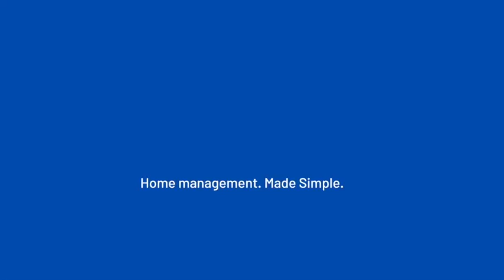❤️👅 Honesty Without Compassion Is Brutality😈🥃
On this week episode Marcus is join by Cherise & Antonio. Marcus has known Cherise since junior college and Antonio is new good friend of the family. Show starts with the type of cognac that is best (2:00) then the icebreaker game starts ( 5:15). During the game we all find out that Cherise is a Scorpio and it’s all explodes from there (6:45). Cherise shares the complexity of her and Marcus friendship over the years which is very interesting ( 19:45). Antonio shares his sec stories during the pandemic ( 53:00) and Marcus hates on it as usual. As the music hits her soul we get a karaoke performance from Cherise ( 1:08:00). As a bonus, Cherise friend and this episode EP Nicole helps guide the show to greatness. Very fun show so sit back, pour up and enjoy!

Marcus O. Boston IG & Twitter: MoBoston314   FB: Marcus O. Boston